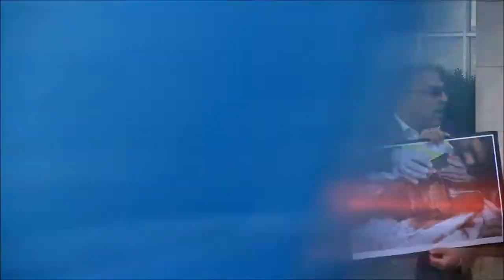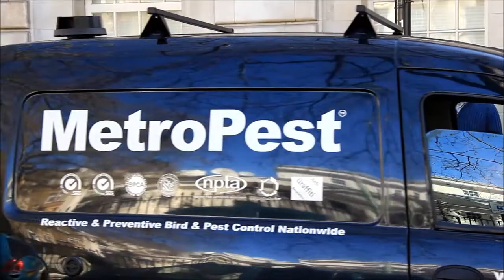بحرينيون يعتصمون أمام السفارة السعودية للمطالبة برحيل الإحتلال السعودي من البحرين 1/5/2013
نظمت المعارضة البحرينية في لندن يوم أمس الأربعاء (1 مايو/آيار 2013) اعتصامات أمام السفارة السعودية تنديداً بدعمهم للنظام الخليفي ومساهمتم في قمع الاحتجاجات واحتلالهم للبحرين، وشارك في الاعتصام عدد من الشخصيات المعارضة والجالية البحرينية طالبوا فيها بالخروج الفوري لقوات الأحتلال السعودي من أرض البحرين.